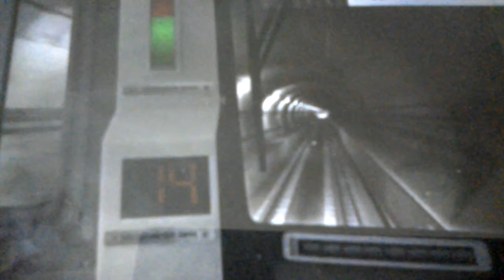second avenue subway simulator